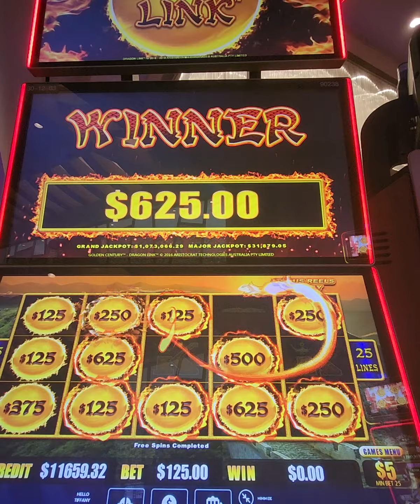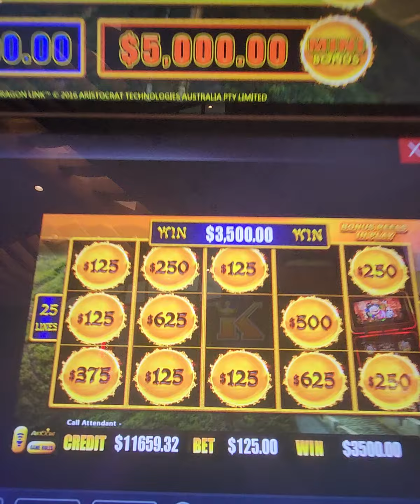$125 BET BIG WIN MILLION DOLLAR DRAGON LINK HOLD N SPIN - HARD ROCK TAMPA HIGH LIMIT $5 Denom